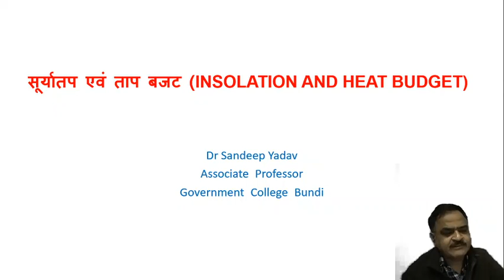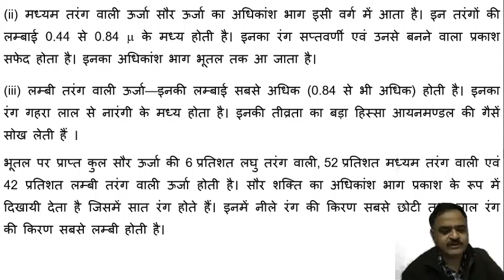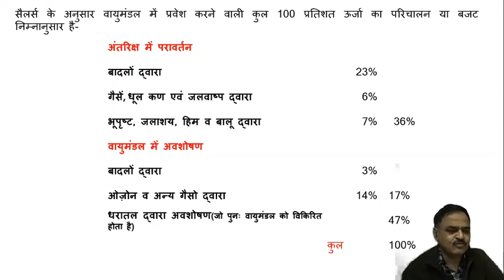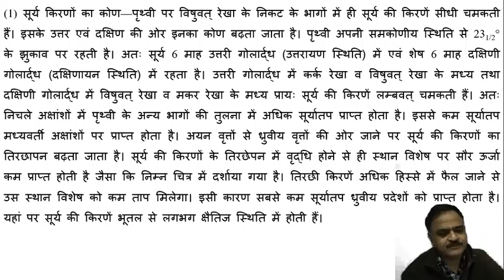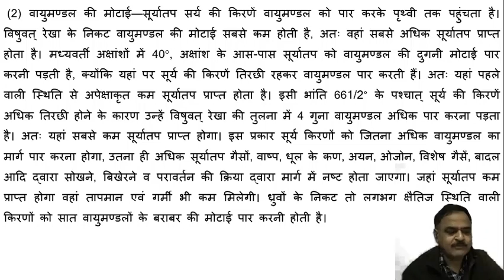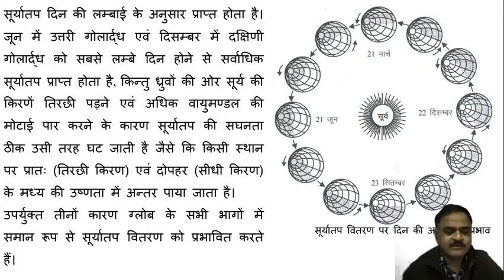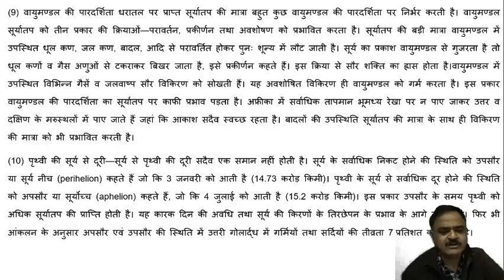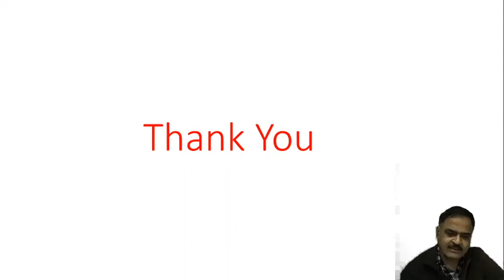BA Part I Physical Geography Insolation and Heat Budget Dr Sandeep Yadav